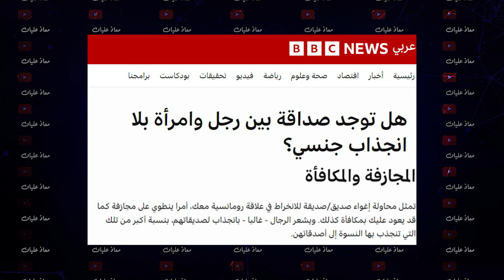فيديو صادم .. على جمعة بيرد على نفسه!! الصداقة بين الرجل والمرأة!!